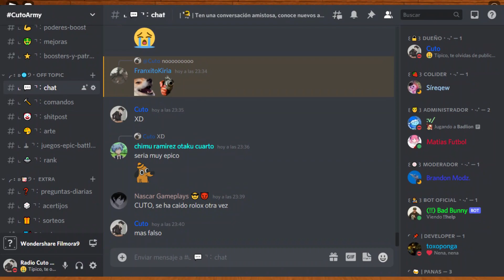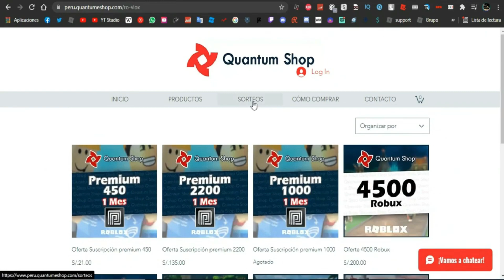🎙️ COMO HABILITAR EL CHAT DE VOZ EN PAISES SIN DOCUMENTOS DE IDENTIDAD (MEXICO, EL SALVADOR, ETC)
Y bueno, con este video INTENTO EXPLICAR como se puede HABILITAR EL CHAT DE VOZ en paises que no CUENTEN CON DOCUMENTO DE IDENTIDAD PARA MENORES DE EDAD 🎙️
¡Estos solo son TIPS, no estoy obligando a nadie que lo haga!